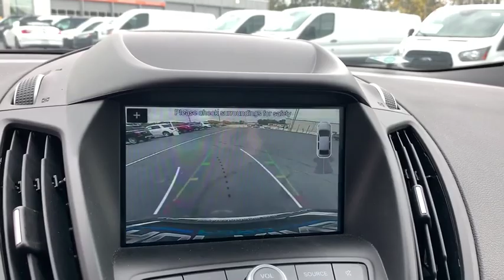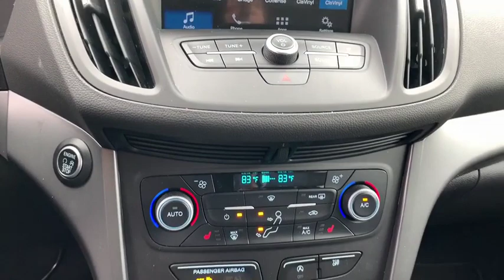2019 Ford Escape Elgin, Streamwood, Dundee, Schaumburg, Bartlett, IL 1055S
New 2019 Ford Escape available in Elgin, Illinois at Hopkins Ford. Servicing the Streamwood, Dundee, Schaumburg, Bartlett, IL area.

Hopkins Ford
2020 North Randall Rd